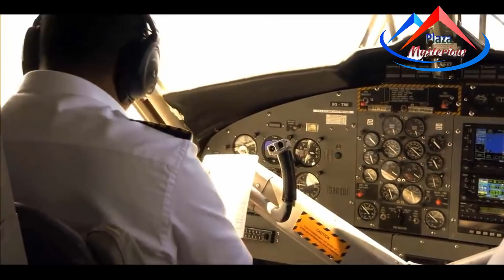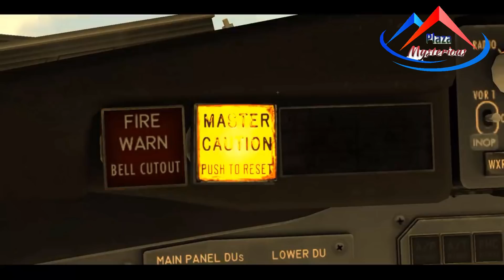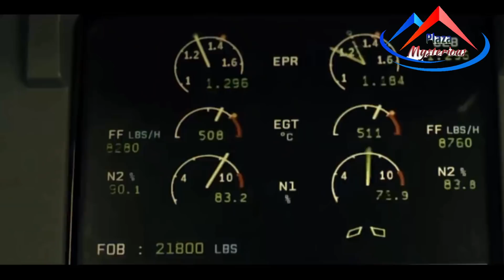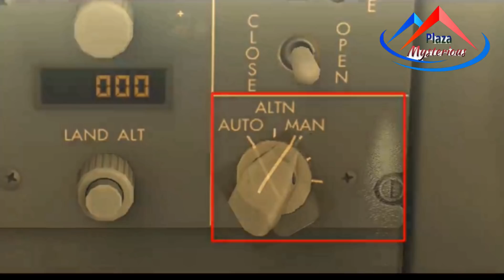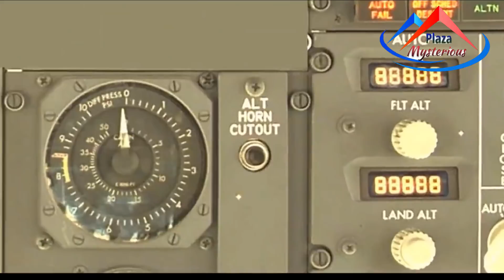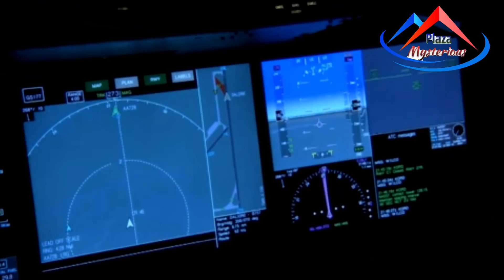৩৪০০০ ফুট উচ্চতায় ভৌতিক প্লেন! Devil's Plane Helios Airways Flight 522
৩৪০০০ ফুট উচ্চতায় ভৌতিক প্লেন! Devil's Plane Helios Airways Flight 522. Mysterious Plaza. Bangla